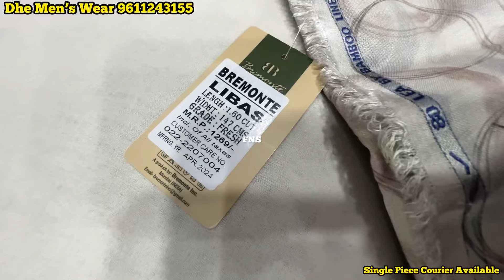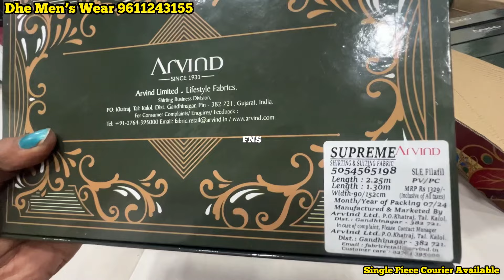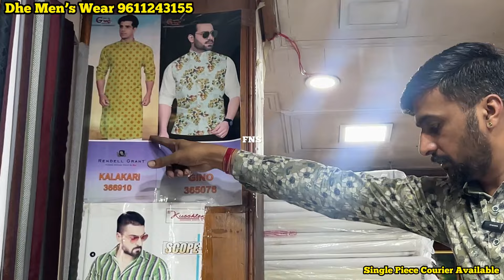Men’s Wear Shirt & Pant cut piece from 99/- Rs |chickpet Bangalore Wholesale Men’s wear shop